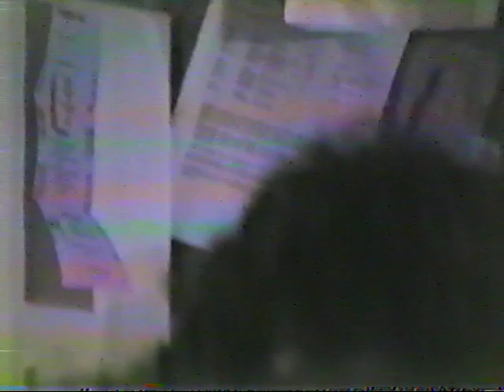Kaity's 1st B'Day Sep 21 1987